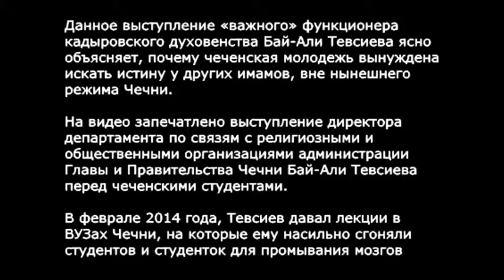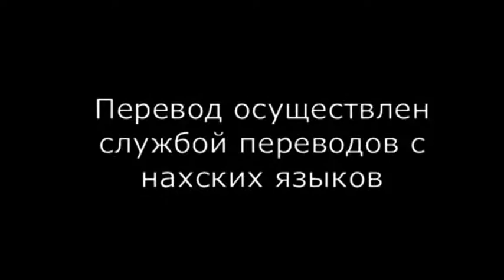Суфист разрешил слушать харамную музыку и песни.